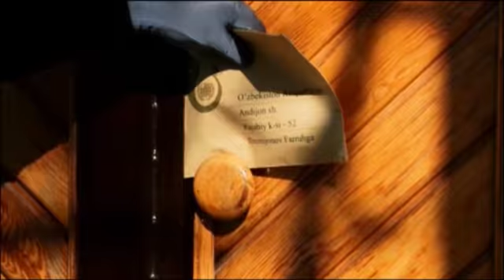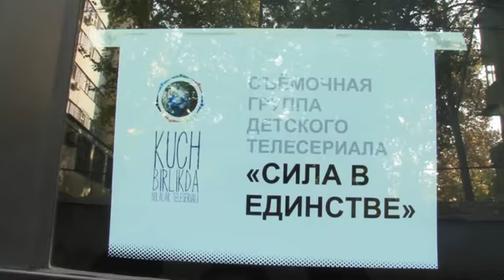Фильм о фильме. Узбекский детский телесериал "Сила в единстве"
Фильм о том, как создавался первый узбекский детский телесериал.